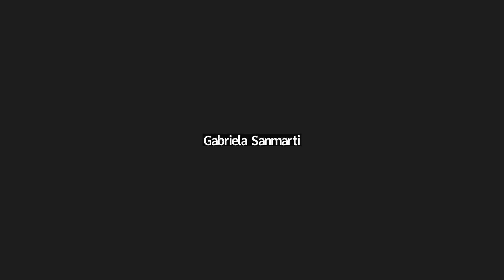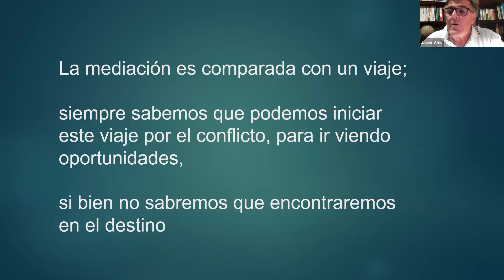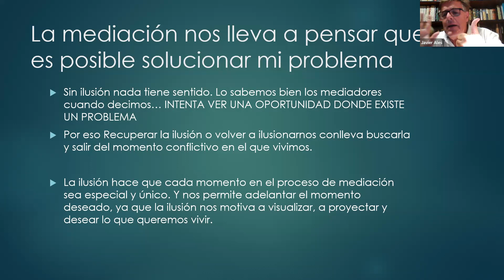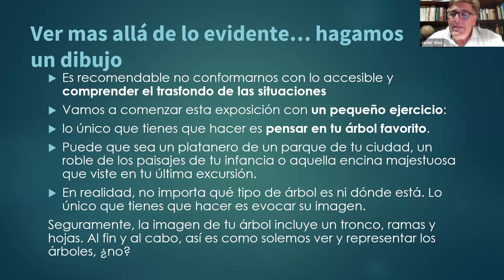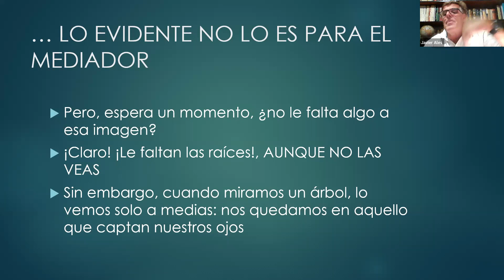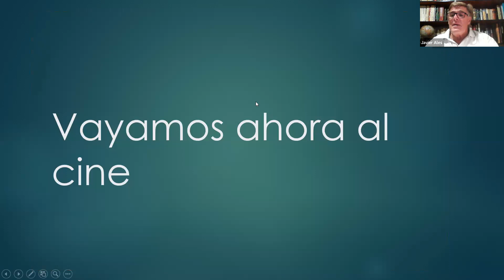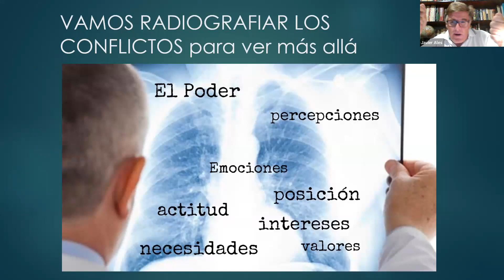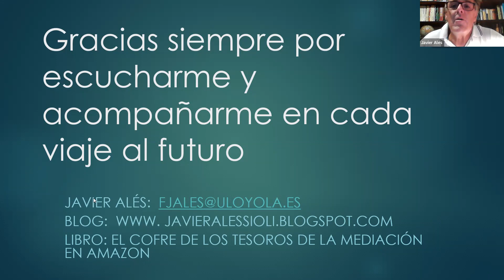“Si te centras en lo que dejas atrás, no podrás ver lo que tienes delante"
📌Organiza: Diplomatura en Resolución de Conflictos - 9° Cohorte
📌Invitado especial: Dr. Javier Ales Sioli, Profesor de Mediación de la Universidad Loyola Andalucía y Director de FIMEP